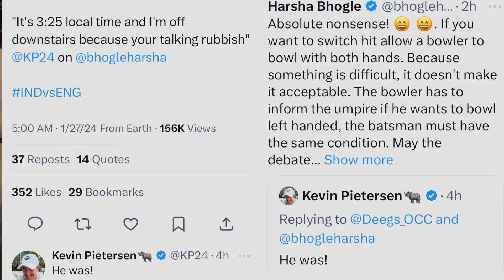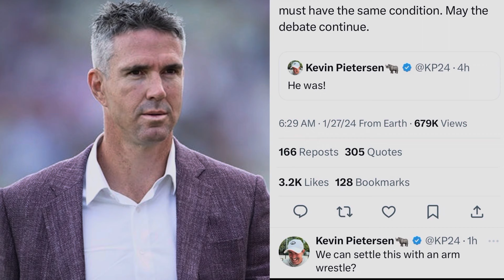India v England || What is the issue between Harsha and KP?